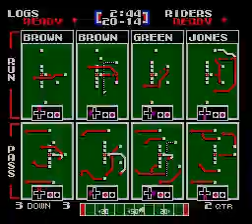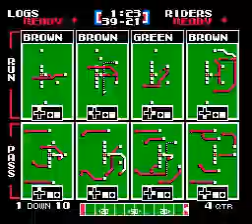LOG 0-1 vs RR 0-1 Week 2